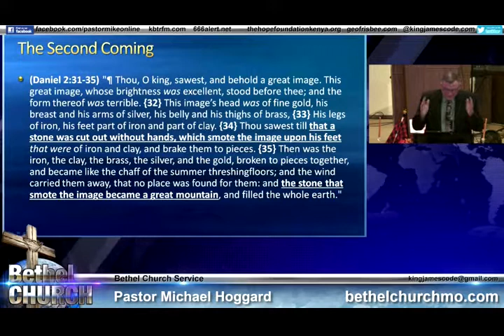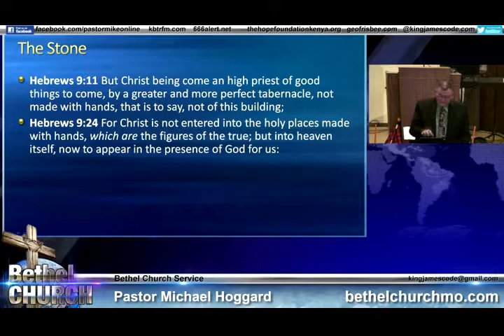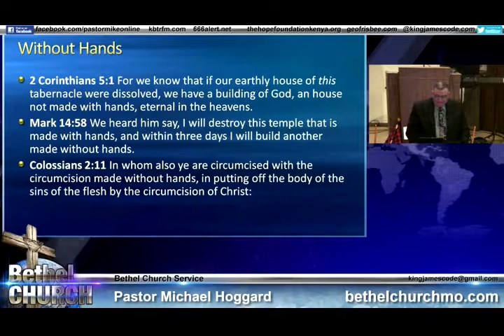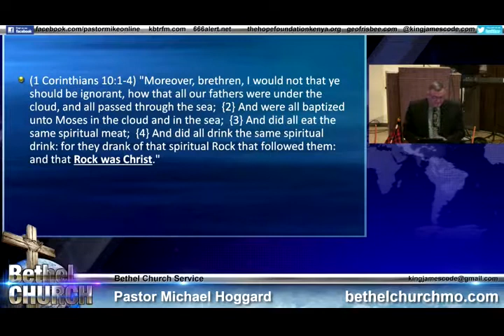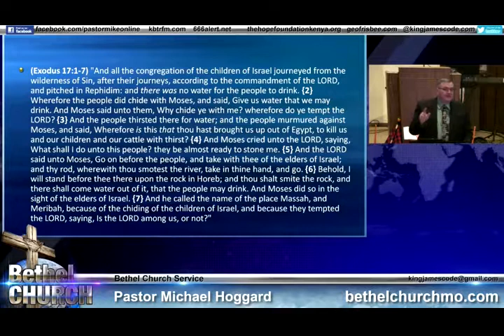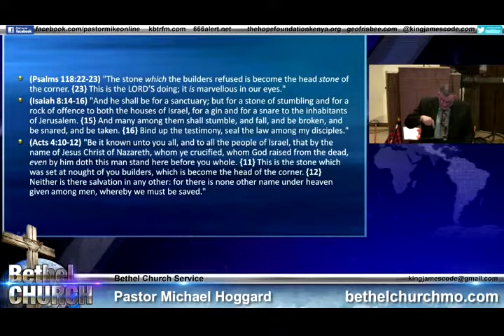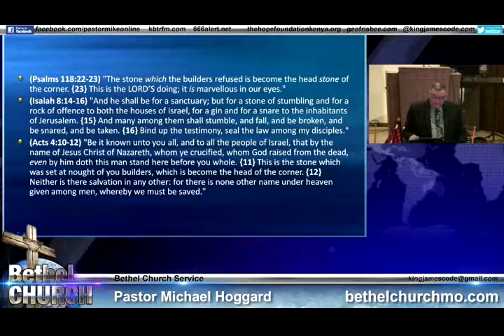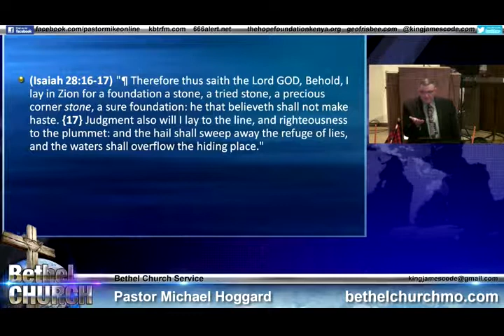The Stone - Mike Hoggard